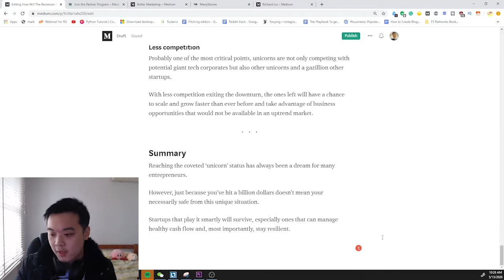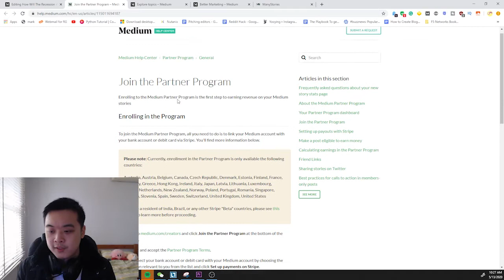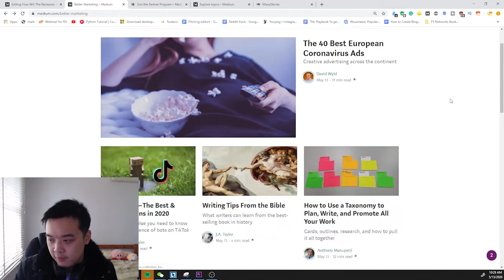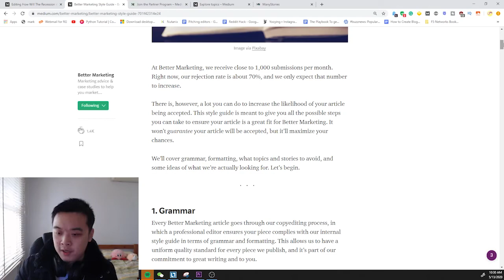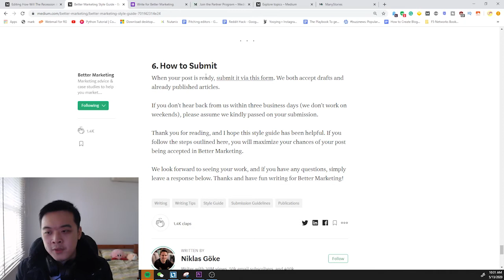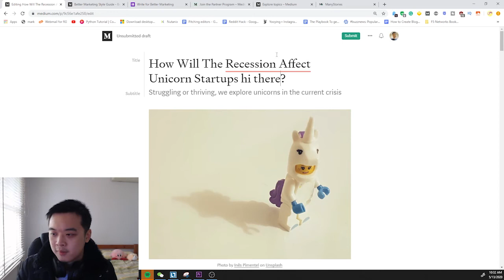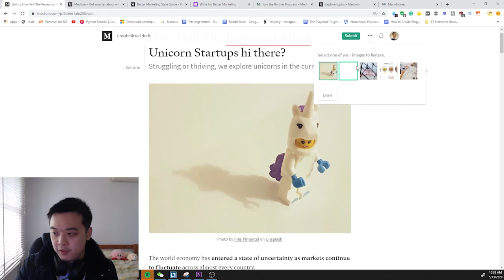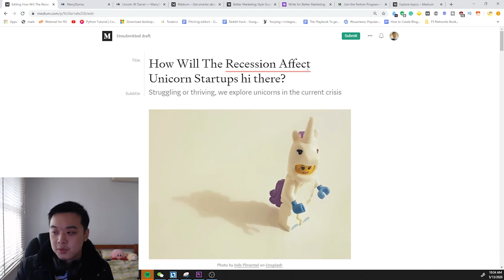How to Start Writing and Blogging On Medium - A Step by Step Guide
If you're looking to learn marketing for free, search for marketing mentors and find paid freelance gigs, check this out

Medium can be quite complicated when you first start off but fear not, this guide will help you!

I thought I'd do a walkthrough on how I publish an article in real-time so you can see what goes in my head as I walk through the steps.

This video will cover:
- How to publish
- What things to watch out for before you publish
- Some tips on promoting your content
- How to get as many eyeballs on your content as possible
- How to set up your Medium account for publishing